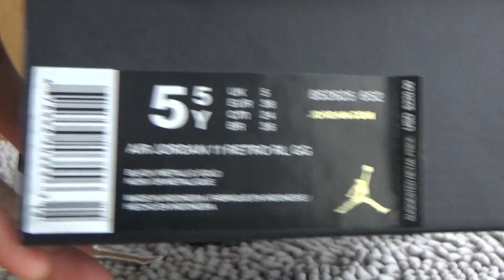Authentic Air Jordan 11 Velvet Black GS Review from